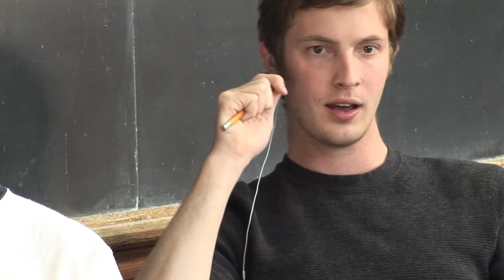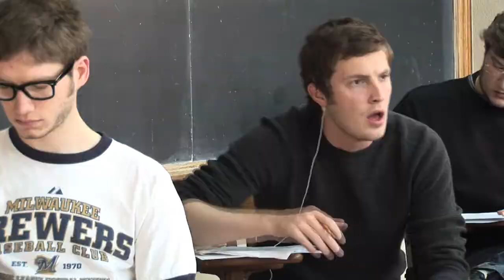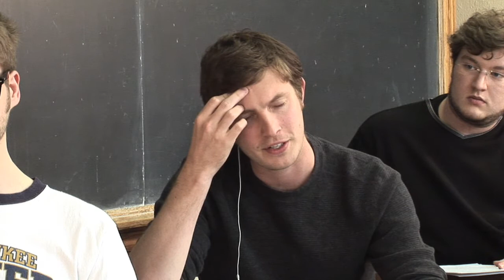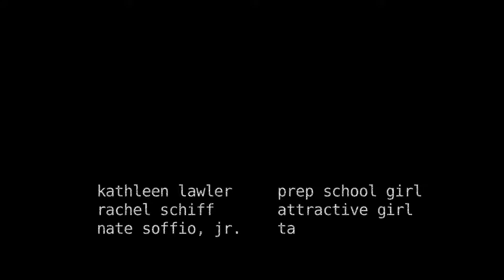Communicating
A short film about a couple who can communicate telepathically.